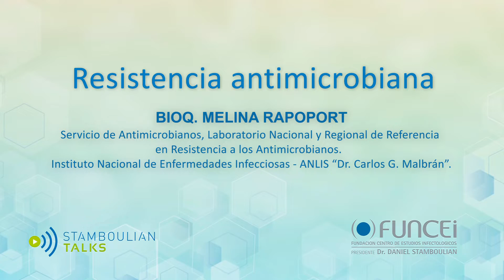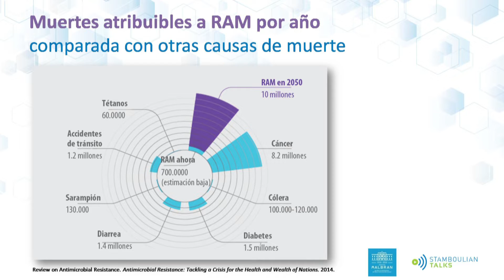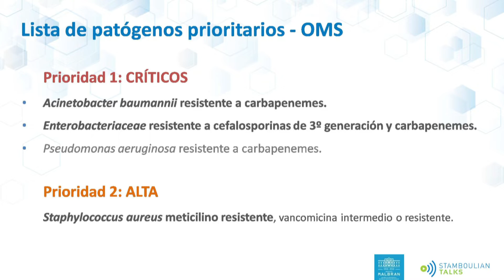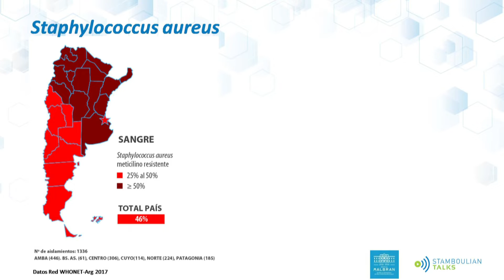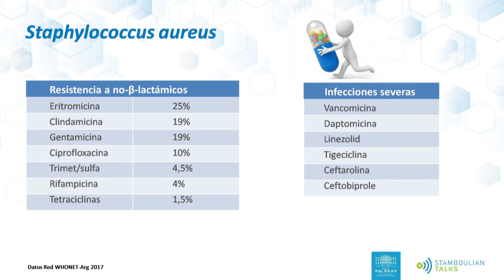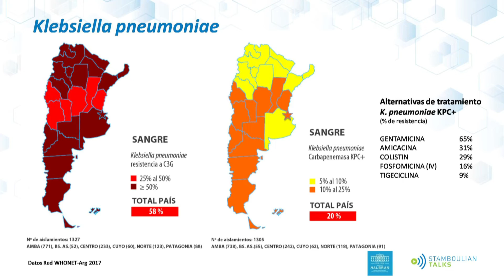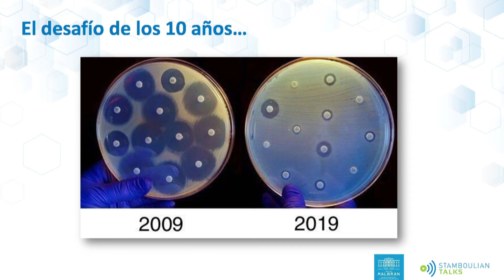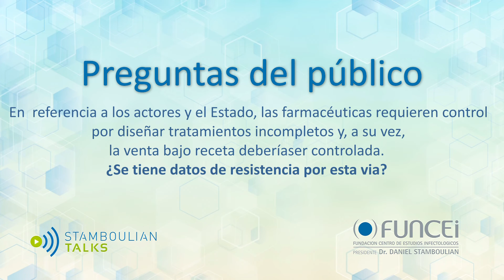StamboulianTalks - Resistencia antimicrobiana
En el marco de la segunda jornada del ciclo 2019 de StamboulianTalks, la Bioq. Melina Rapoport miembro del Servicio Antimicrobianos del Laboratorio Nacional y Regional de Referencia en Resistencia a los Antimicrobianos del Instituto Nacional de Enfermedades Infecciosas ANLIS “Dr. Carlos G. Malbran”, acerca una reflexión sobre el valor de evitar la automedicación y respetar la toma de antibióticos como un tratamiento de cara a la prevención de la resistencia antimicrobiana. Se trata de un problema de salud que trascendió el ámbito hospitalario que hoy afecta también a la comunidad.